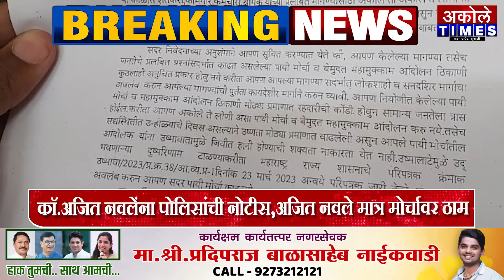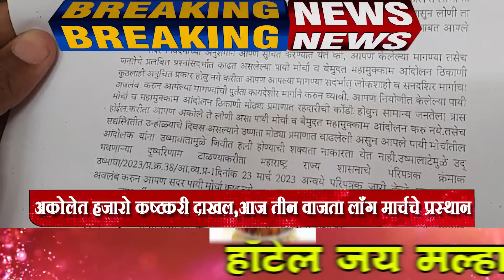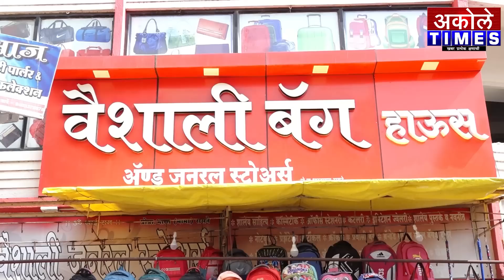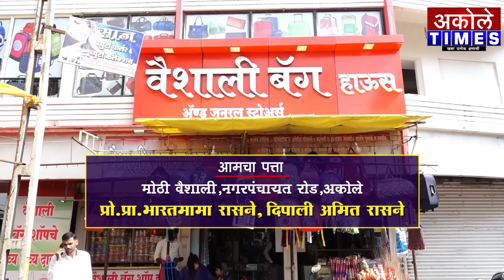कॉ.अजित नवलेंना पोलिसांची नोटीस,अजित नवले मात्र मोर्चावर ठाम | Akole Times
महसूलमंत्री विखे पाटलांच्या कार्यालयावर धडकणार लाल वादळ

- मा.श्री.अमोल शिर्के
संपादक,अकोले टाईम्स